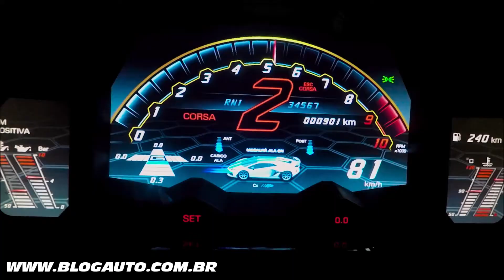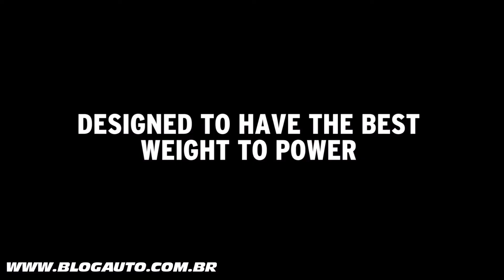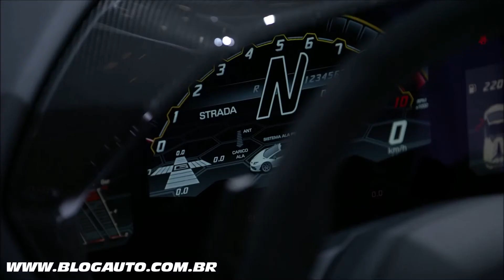🏎️ Com 770cv o LAMBORGHINI AVENTADOR SVJ e o ROADSTER - BlogAuto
✔️ Guia para você mesmo conseguir comprar seu primeiro carro novo com as isenções para PcD, mais
Vídeo com o Lamborghini Aventador SVJ e a versão Roadster, bem como uma volta em Nurburgring

A nova geração do icônico carro-chefe V12 Lamborghini, limitado a 900 unidades
Registo de Nürburgring-Nordschleife para carros de produção: 6: 44.97 minutos
Novos recursos de design focados no desempenho aerodinâmico
Motor V12 de aspiração natural, 770 hp, tração nas quatro rodas e direção nas quatro rodas para supremacia técnica
Materiais leves, soluções de corrida e ALA 2.0 para melhor desempenho de manuseio
0-100km / h em 2,8 segundos, velocidade máxima de 350 km / h

A Automobili Lamborghini apresenta o Lamborghini Aventador SVJ em uma estreia mundial durante a Monterey Car Week, na Califórnia, no "The Quail, A Motorsports Gathering". A destilação de design extraordinário, tecnologias inovadoras e o máximo em manuseio, desempenho e prazer do motorista, o Aventador SVJ cria pura perfeição de condução, levando o conceito de um super carro esportivo para uma nova dimensão.

O novo Aventador SVJ, onde SV historicamente significa Superveloce
- significa 'super rápido' - leva o sufixo 'Jota', denotando sua superioridade em pista e desempenho: o Aventador SVJ já reivindicou sua posição como detentor do recorde de carro de produção em Nürburgring-Nordschleife, completando a volta de 20,6 km em apenas 6: 44,97 minutos. A produção é limitada a 900 unidades.

Aventador SVJ potência, desempenho e tecnologias em um roadster
Motor V12 de aspiração natural, produzindo 770 cv a 8.500 rpm e torque de 720 Nm a 6.750 rpm
Aceleração 0-100 km / h em 2,9 segundos e velocidade máxima superior a 350 km / h
Produzido em apenas 800 unidades

O Aventador SVJ Roadster faz sua estreia mundial no Geneva Motor Show, apresentado pela Automobili Lamborghini em uma conferência de imprensa em seu estande, ao lado do novo Huracán EVO Spyder, que também faz sua estreia internacional. A versão open top do cupê, o Aventador SVJ Roadster mantém o desempenho excepcional, o manuseio e a superioridade aerodinâmica do SVJ, com seu design exclusivo de roadster que garante uma alegria ao ar livre exclusiva para motorista e passageiro.

O SVJ Roadster ostenta o 'Super Veloce' para sufixos super rápidos e 'Jota', significando o desempenho do carro e as proezas da pista: seu companheiro estável do cupê levou o carro de produção de Nürburgring-Nordschleife a um recorde de tempo e o roadster não é menos futurista, o carro do motorista . O desempenho de referência vem do carro de produção em série V12 mais potente produzido até agora pela Lamborghini, produzindo 770 hp (566 kW) a 8.500 rpm. O SVJ Roadster fornece 720 Nm de torque a 6.750 rpm, com uma relação peso / potência de 2,05 kg / hp. O SVJ acelera de 100 km / h em 2,9 segundos e de 0 a 200 km / h em 8,8 segundos. Uma velocidade máxima de mais de 350 km / h é complementada por uma distância de frenagem de 100 km / ha 0 em 31 metros.

O teto do roadster, construído em fibra de carbono RTM de alta pressão, é removível por meio de alavancas de liberação rápida na cabine e armazenado com segurança sob o capô dianteiro. Pesando menos de 6 kg cada peça, o roadster acrescenta apenas 50 kg ao peso do cupê SVJ de 1.525 kg.

O motor V12 aprimorado com SVJ, com válvula de admissão de titânio, corredor e comprimento de nova forma e duto da cabeça do cilindro de admissão modificado para maior coeficiente de fluxo, é visível através do capô do motor traseiro de fibra de carbono leve, removível por meio de clipes de liberação rápida. O escapamento nu leve de alta montagem produz o som mais emotivo do motor do SVJ Roadster, aumentando a experiência dos ocupantes do roadster.